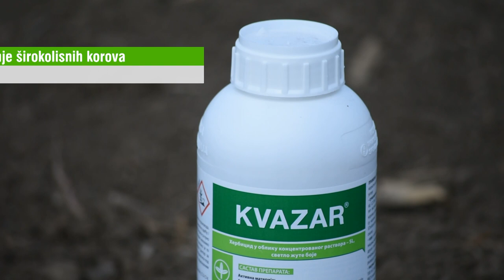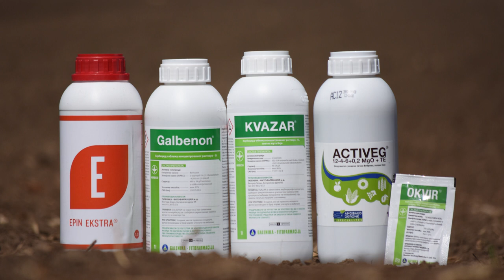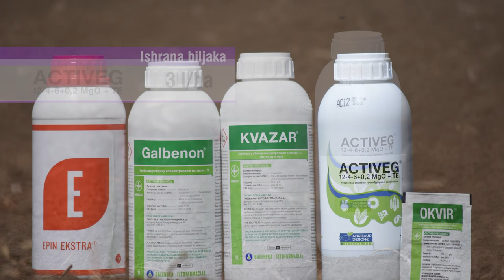Galenika Fitofarmacija - ZAŠTITE usev soje na PRAVI NAČIN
Osigurajte vrhunske prinose soje uz proizvode Galenike Fitofarmacije.
Facebook : Farma emisija o poljoprivredi